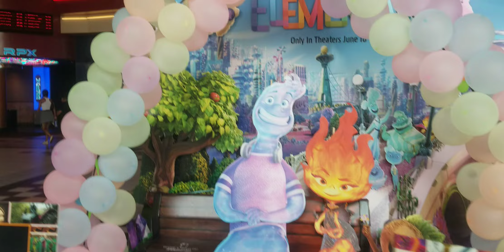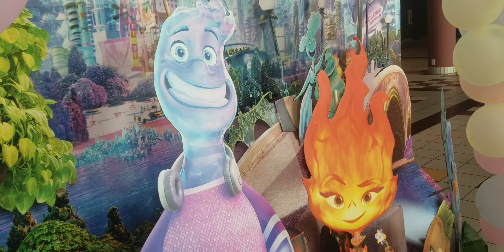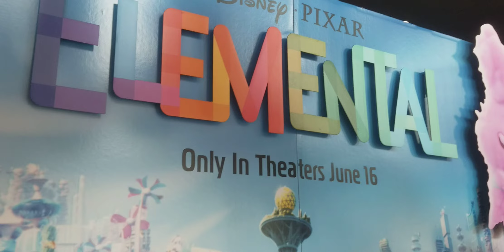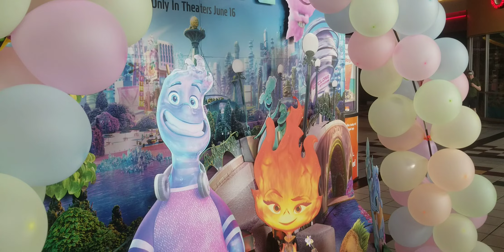Disney Pixar's Elemental review!